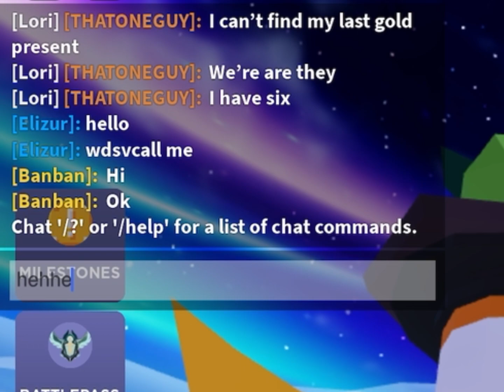I Joined LS in Roblox BedWars :O 🎈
I was in xAC before this but my friend was in LS :D
*Follow and Join me in Roblox

Remember make sure to ask to join the clan *EM0TE Clan*
stats are getting better and better! higher then 500 wins rank = Any

What is Roblox? ROBLOX is an online virtual playground and workshop, where kids of all ages can safely interact, create, have fun, and learn. It's unique in that practically everything on ROBLOX is designed and constructed by members of the community. ROBLOX is designed for 13 to 18 year olds, but it is open to people of all ages. Each player starts by choosing an avatar and giving it an identity.
They can then explore ROBLOX - interacting with others by chatting, playing games, or collaborating on creative projects. Each player is also given their own piece of undeveloped real estate along with a virtual toolbox with which to design and build anything - be it a navigable skyscraper, a working helicopter, a giant pinball machine, a multiplayer "Capture the Flag" game or some other, yet-to-be-dreamed-up creation. There is no cost for this first plot of virtual land. By participating and by building cool stuff, ROBLOX members can earn specialty badges as well as ROBLOX dollars ("Robux"). In turn, they can shop the online catalog to purchase avatar clothing and accessories as well as premium building materials, interactive components, and working mechanisms.

BedWarsJax OFFICAL # 9290 (no spaces :D)